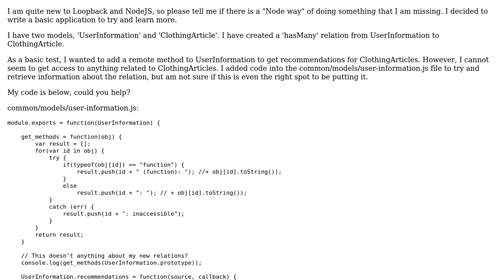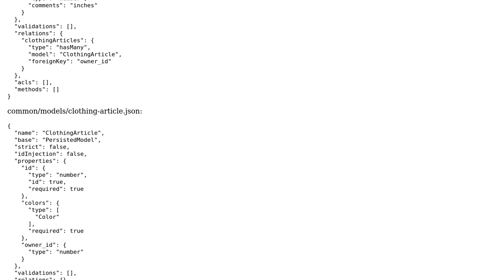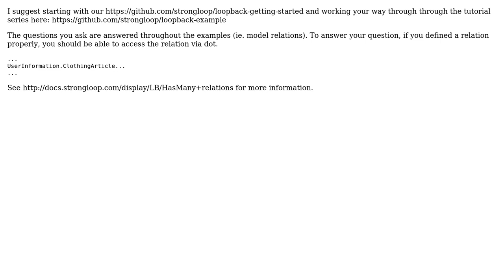Why are relations not being added to my loopback.io objects in the models?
With thanks & praise to God, and with thanks to the many people who have made this project possible! You are responsible for your own actions.